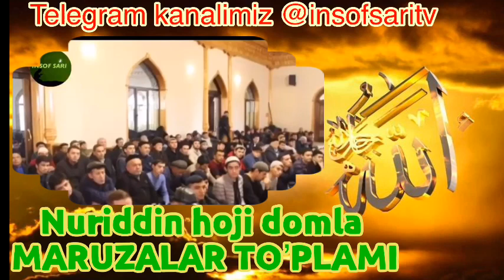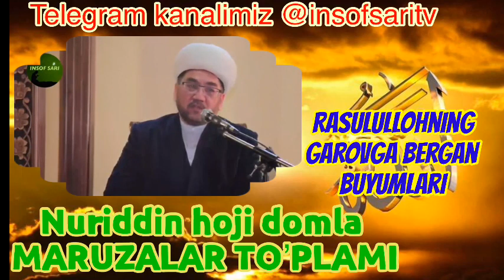5-QISM. Ustoz Nuriddin hoji domla Maruzalari to’plami/ Устоз Нуриддин хожи домла марузалари туплами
5-QISM. Ustoz Nuriddin hoji domla Maruzalari to’plami/ Устоз Нуриддин хожи домла марузалари туплами